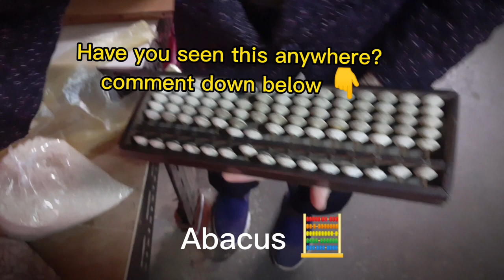Traditional shop in Taiwan , traditional weighting scale and old Abacus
A technological advanced and developed country still has old small karyana stores of tradition times.